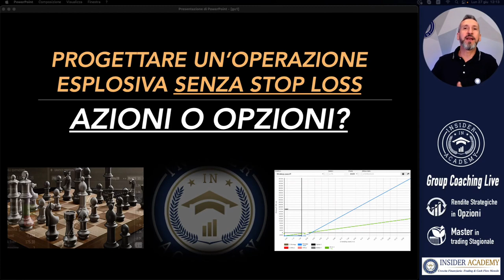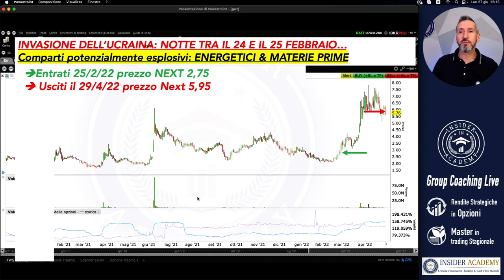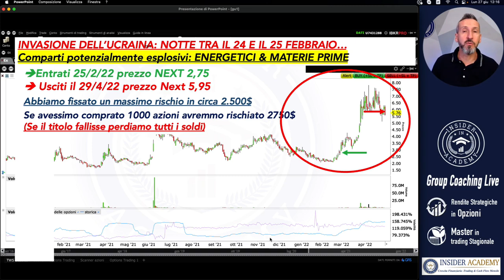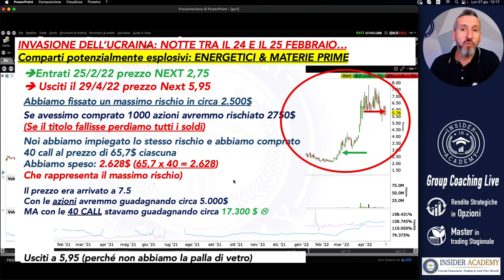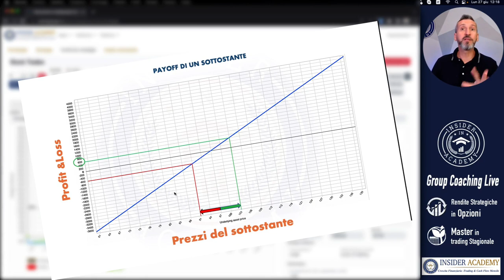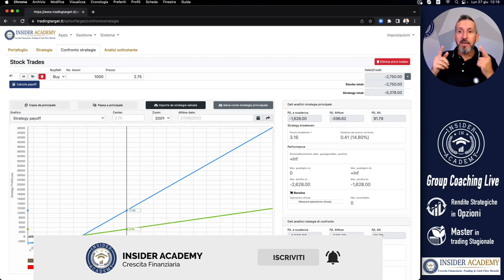Trading in tempi di guerra: 11.054$ comprando opzioni CALL sul NATURAL GAS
In questo video: Trading in tempi di guerra: 11.054$ comprando opzioni CALL sul NATURAL GAS

Insider Academy: Come funzionano le Opzioni Finanziarie; Leggere il Ciclo Economico; Call e Put; Comprare e Vendere Opzioni; Interactivebrokers; Payoff, At Now; In The Money; Out of the Money; At. The Money; Greche; Delta, Gamma; Vega; Theta

IMPARA A GENERARE RENDIMENTI RICORRENTI & STABILI PROTEGGENDO PRIMA DI TUTTO IL TUO CAPITALE